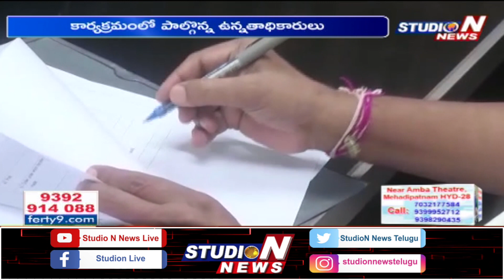తెలంగాణ పౌర సంబంధాల శాఖ సంచాలకులుగా..పదవి బాధ్యతలు స్వీకరించిన బి. రాజమౌళి| HYDERABAD|STUDION NEWS